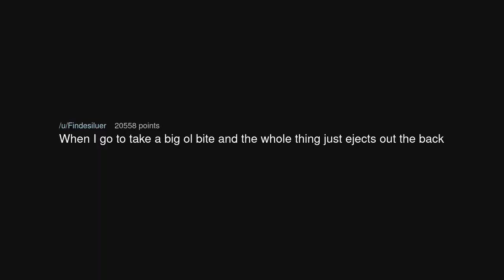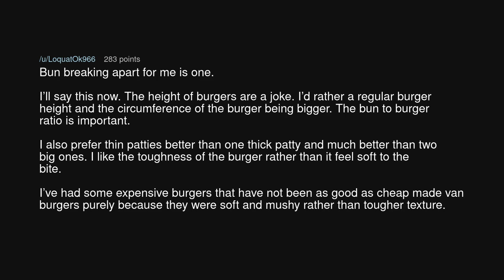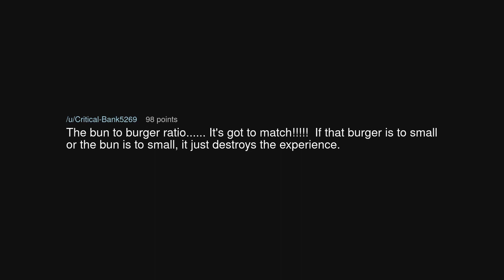What Instantly Ruins A Hamburger For You?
What Instantly Ruins A Hamburger For You? (r/AskReddit)

Source: krtek888 on Reddit (link removed at the insistence of YouTube)